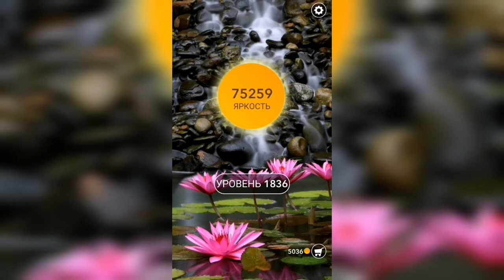Word / Слово Крест: Поиск русского кроссворда / Уровень 1836